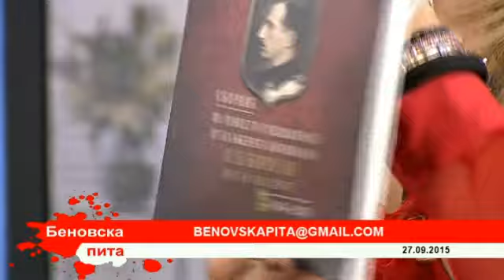Беновска пита: Интервю със Стефан Кенов от БДЦ